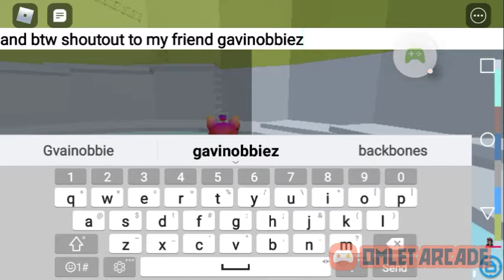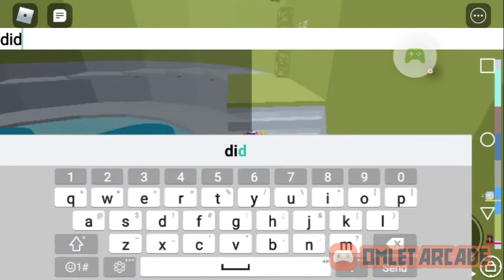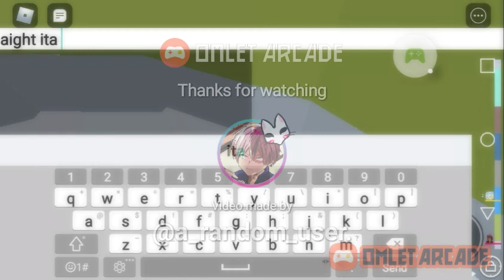TOH laggy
Hi its been forever and am editing a bit so ye no music srry